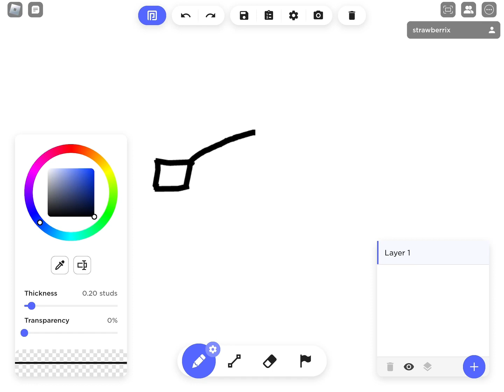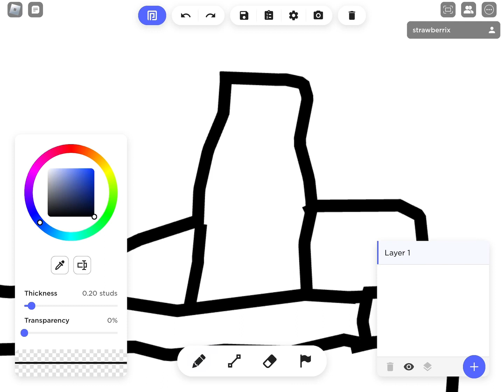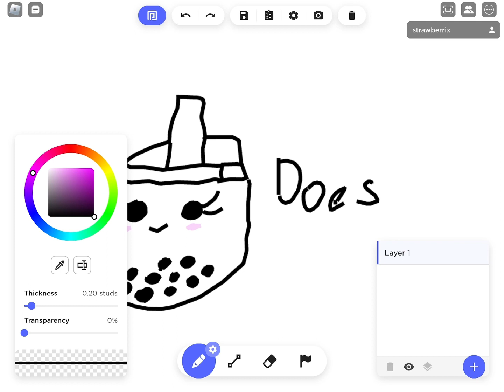|| rblx || tried to draw boba tea 🧋 || feel free to copy , but pls give credits 🫠 ||